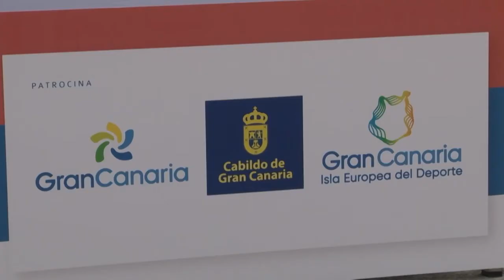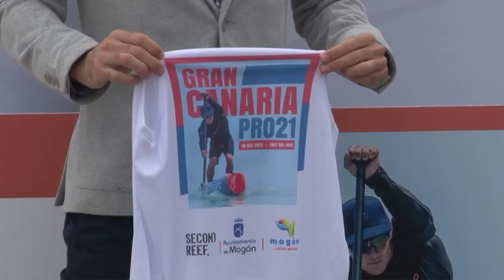La Gran Canaria PRO 2021 pone a Canarias en el foco internacional del paddle surf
La Gran Canaria PRO 2021, que tendrá lugar este sábado 18 de diciembre, pone a
Canarias en el foco internacional del paddle surf. Organizada por la escuela Second Reef y el Ayuntamiento de Mogán, cuenta con el patrocinio del Patronato de Turismo de Gran Canaria y la Consejería de Deportes del Cabildo de Gran Canaria.